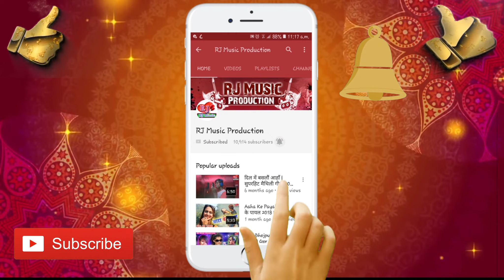Manoj Deewana का सबसे हिट मैथिली Bolbam Song 2018 || पेरहु बाबा कुर्ता सेरवानी || Perahu Baba Kurta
Manoj Deewana का सबसे हिट मैथिली Bolbam Song 2018 || पेरहु बाबा कुर्ता सेरवानी || Perahu Baba Kurta Sherawani

Manoj Deewana का 2018 के सबसे हिट मैथिली गीत || Aaha Ke Pyar Me Bhelau Hum Pagal Deewana || Maithili Hits Song

Manoj Deewana के सबसे हिट Bewafa मैथिली गीत || Ge Chorniyaa || गे चोररनीया || Hits Maithili Song

(Super Hits Bolbam Maithili Song 2018)
Song : Perahu Baba Kurta Sherawani
Album : Perahu Baba Kurta Sherawani (2018)
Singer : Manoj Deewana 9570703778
Lyrics / Writer :- Kabi Mayanand Mishra
DJ Remix :- Dj RamJatan JanakpurDham, Nepal
Supported by : Suman Kumar, Birendra Mahato

Ajay Anuragi
Ajay Anuragi

Gor face par kariyaa chasma
Gor face pa kariya chasma
Tor Kariya Chasma Guiya Re || Nagpuri Song Dance Performance || Dance Odisha Dance Senior
Ajay Anuragi Song
Ajay Anuragi Maithali Song
Ajay Anuragi Bhojpuri Song

2018 का सबसे हिट होली - Ritesh Pandey - मजनुआ के होली - Majanua
Chandan Yadav || New Hit Holi 2018 || सईया होली में दारू पीके ||

kheasari lal yadav u bhul gailu video song 2017
u bhul gailu video gaana khesari lal yadav 2017
doli me goli mar deb 2 kheasri lal yadav song
kheasari lal yadav doli me goli maar deb 2 bhojpuri song
bhojpuri song kheasri lal yadav 2017
doli me goli maar deb 2 video song khesari lal yadav
video song khesari lal yadav 2017
video song doli me goli maar deb 2

Bhataru Se Pahile Hamar Rahalu, Piyawa Se Pahile Hamar Rahalu, Pawan Se Pahile Hamar Rahalu Video Song, Bhatru Se Pahile Hamar Rahalu Video Song
Bina Tel Ke Pela Baba Ji Video Song 2019
Bhojpuri hd Video Song 2017 New
Pawan Singh Bhojpuri Sad Song 2018
Pawan Singh Bhojpuri Song 2018
Khesari LAL Yadav Bhojpuri Song 2018
Hum Hai Hindustani Bhojpuri Full Movie 2018
Nirahua Hindustani Full Movie HD 2019
Khesari LAL Yadav Laga Ke Fair Lovely Dhan Ropiye Jan Re Pagli - Bhojpuri song 2017 New Coming Soon...
Khesari LAL Yadav Bhojpuri Sad Song 2019

Super Hit Maithili Video Song| दिल चिर के देखु | Ajay Anuragi
Top Song (2018) - कहिया पियवा ऐतै हो - Kahiya Piyawa Aite Ho - Ajay Anuragi - सुपरहिट सांग
Heart Touching Maithili Song | Dil Main Bashelu Aha | Khushboo Jain | Ajay Anuragi
ajay anuragi new song

Ajjay Anuragi Song
Ajay Anuragi
New Maithali song 2018
Sunil Pal Maithali Song
Sunil Pal Songs
Hello Mithala Program
rochak ghochak new episode
rochak and ghochak 119,
rochak and ghochak 129,
rochak and ghochak 121,
rochak and ghochak 123,
rochak and ghochak 126,
rochak and ghochak 128,
rochak and ghochak 127,
rochak and ghochak 108,
rochak and ghochak 125,
sunil pal maithali

_Offer Offer Offer Offer Offer _

Holi Ka New 8 Songs
Banawaye Only Rs. 15000
Address :- Bishawakarma Chowk , JanakpurDham , Dhanush , Nepal.
What's App / IMO / Telegram :- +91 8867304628

Now Website Offer Offer__

BihariWap.In / RJMusic.in:
Free Offers Free Offers .
Ab aap sab Dj Remixer , Singer..
Ke liye Free Free Offers...
Aap Sab Apana Mp3,Dj Songs,Videos.
Free Me Release Karaaye...
Total 4 PHP Website Uploading hogaa.
Ye sab Website ke liye ..

New Maitahli + Bhojpuri + Nepali Songs Banawane Ya Recording Ke Liye & Videos Ke Saath & Releasing In All The Country.. ''RJ Music Production ''

RJ Music Production

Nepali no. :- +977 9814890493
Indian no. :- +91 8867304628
Imo & What's App No. :- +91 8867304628

अगर आप भी अपना गाना हमारे चैनेल पर upload करवाना चाहते है तो आप हमें whatsapp पर या call ज़रूर करे। :- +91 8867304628 Only Online Call Kare.